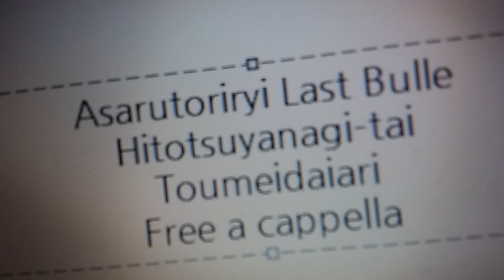アサルトリリィ Last Bullet - トウメイダイアリー - 一柳隊 Free a cappella フリーアカペラ